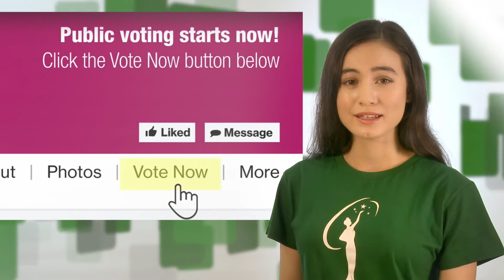Rebecca Parkinson—how to vote—link in description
Use this link to vote for Rebecca.